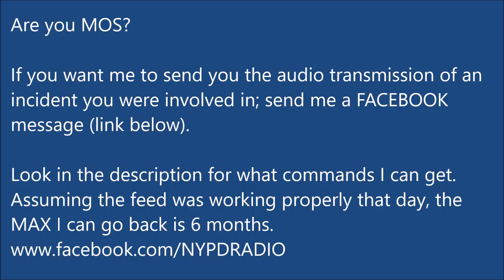NYPD Involved Shooting: Staten Island; Scanner Audio 3/25/18:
This is edited audio (to remove long gaps of silent and repeated transmissions) of the NYPD Staten Island Radio during an officer involved shooting on 3/25/2018. Click Here for a link to the news article.

If its there, and as long as the audio was working properly that day, I can get the last 180days